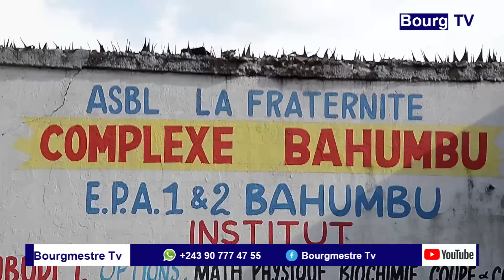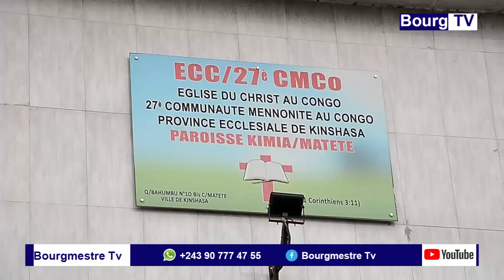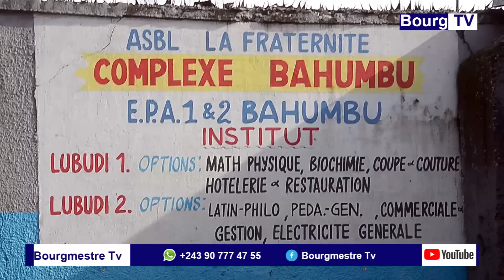OPÉRATION BUKA BUKA MATETE DEUXIÈME PARTIE